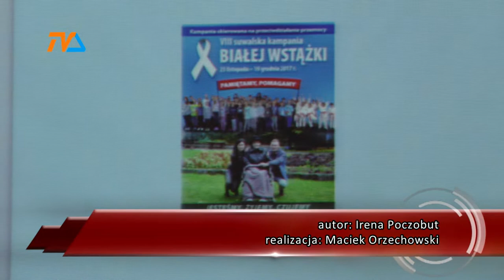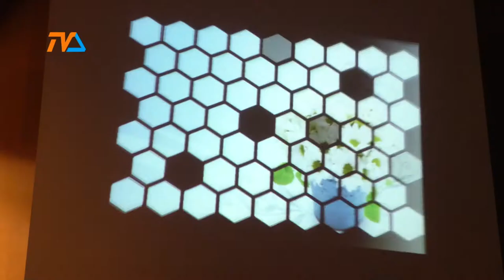Młodzi przeciwko przemocy |TVSUWAŁKI